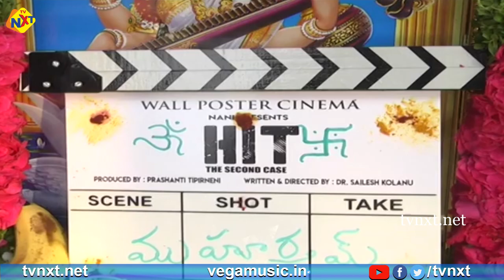HIT 2 Movie Opening | Hero Nani | Adivi Sesh | Sailesh Kolanu | TVNXT Telugu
Watch HIT 2 Movie Opening | Hero Nani | Adivi Sesh | Sailesh Kolanu | Tollywood News | TVNXT Telugu